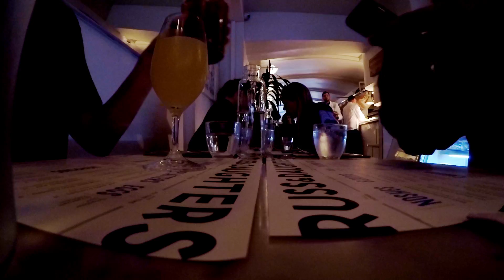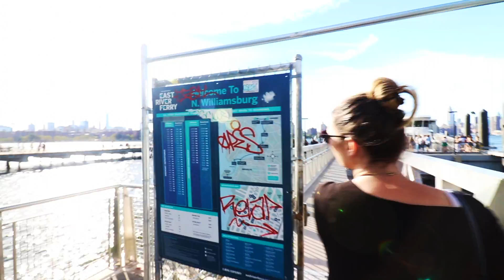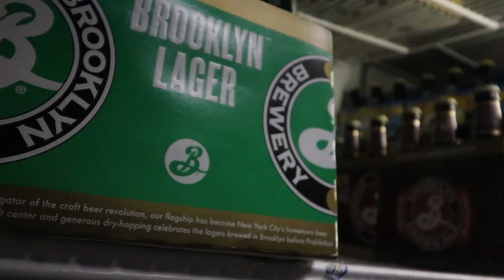She's buzzed... on a boat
Day 2 of our NYC getaway.  Brooklyn Flea Market, Russ and Daughters, and Brooklyn Brewery.

I spot a Norton Motorcycle

My wife gets her buzz on.